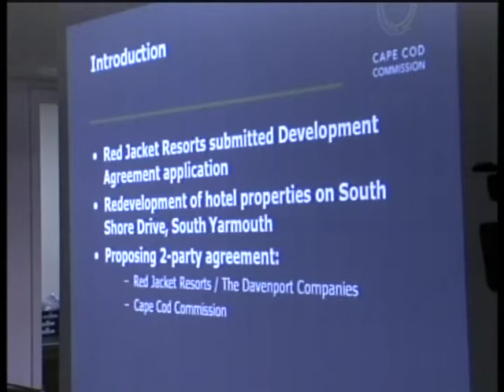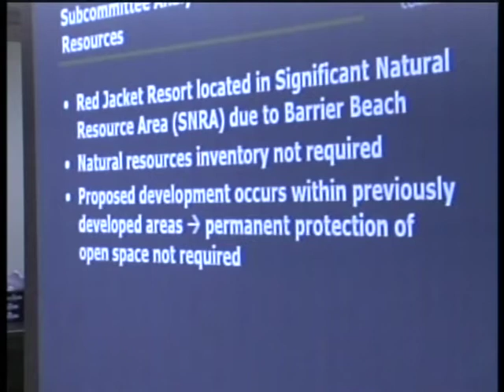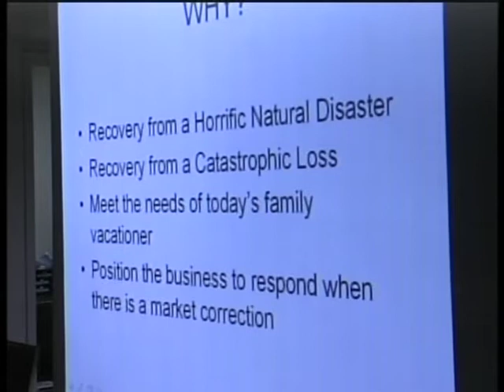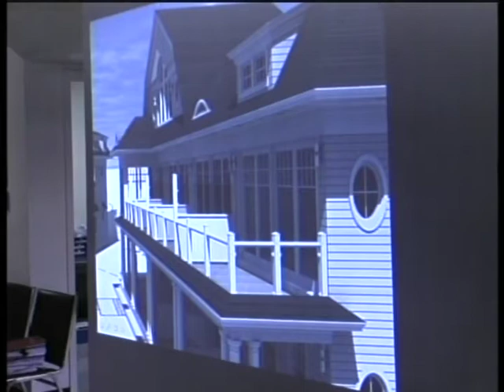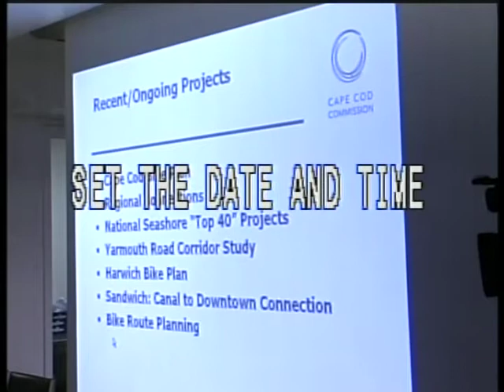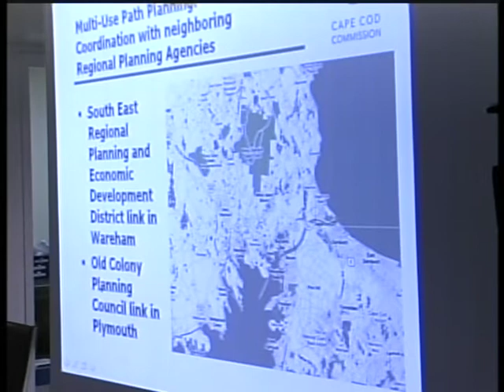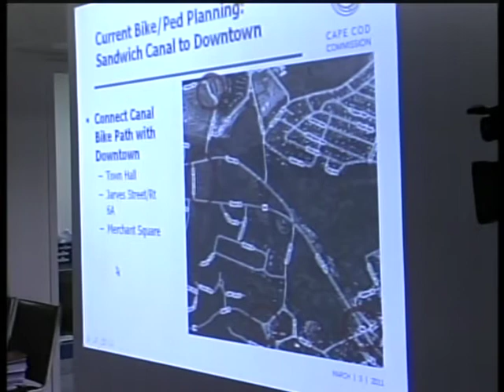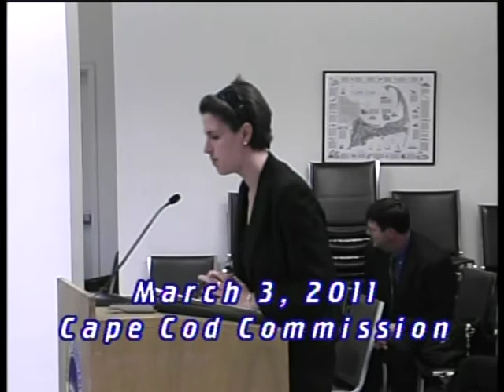March 3, 2011 Cape Cod Commission Meeting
The proceedings of the Cape Cod Commission meeting held March 3, 2011.